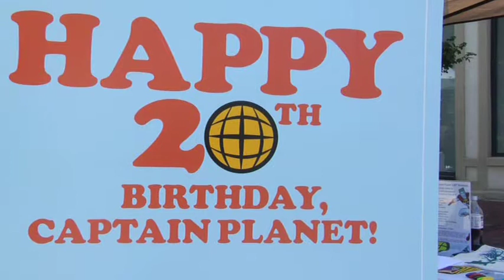Captain Planet At Atlantic Station's Eco-Life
Atlantic Station is a prime model for a sustainable community and is a highlight of the Atlanta area.  Their Eco-Life events provide public insight into living sustainably, so it's no surprise that Captain Planet and the Planeteers showed up!